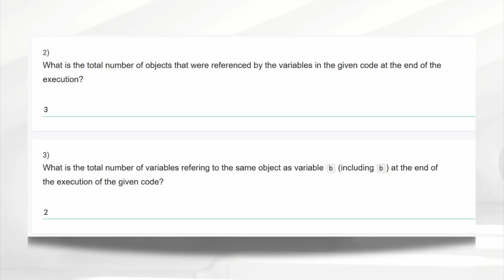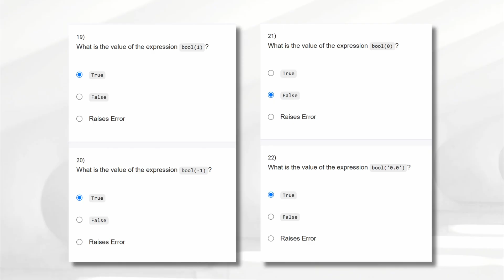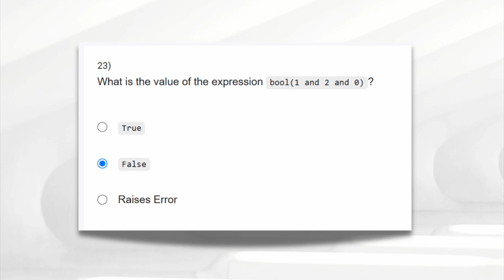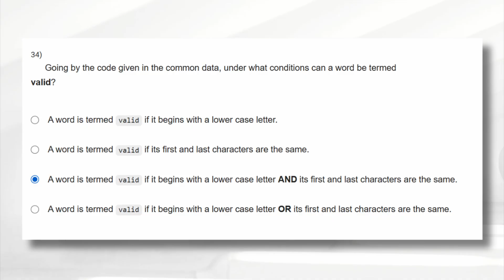Python Week 2 Graded Assignment | IITM BS Degree | GA Solutions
Welcome to EduVerse IITM BS, an independent student-led platform built to support learners pursuing the BS in Programming and Data Science. This video features detailed explanations for Python Week 2 Graded Assignment, designed to build strong fundamentals in programming.

Our aim is to simplify complex concepts and provide clear, structured guidance — making it easier for you to grasp logic, syntax, and problem-solving techniques in Python.

📚 What You’ll Gain:
🔹 Conceptual Clarity – Easy-to-follow explanations that break down each problem.
🔹 Strategic Learning – Learn how to approach assignments with confidence.
🔹 Responsible Guidance – Meant to be used after attempting the assignment on your own.

✅ Academic Ethics:
✔️ Educational Use Only – Use these videos as a study aid, not a shortcut.
✔️ No Question Disclosure – We avoid revealing any exact questions or proprietary material.

📌 No copyrighted content is reused.
📌 We respect academic and legal standards.

Join EduVerse and enhance your programming journey with smart guidance and consistent support.